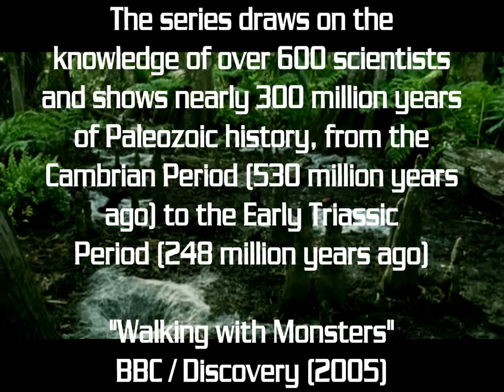You like Spiders? Not anymore you won't ! (325 million BC)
The ancestors of our modern mesothelae, a sub-order of spiders, could have been the size of a human head. "If it was alive today, it would be hunting cats". In this  animation video, it hunts down a Petrolacosaurus, the - soon to be deceased - reptile.

A plausible scene from the Carboniferous period (about 325 million years ago).
Source: "Walking with Monsters" (BBC / Discovery (2005)).